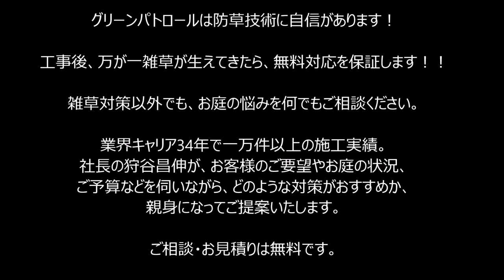雑草対策 ネコのおしっこ